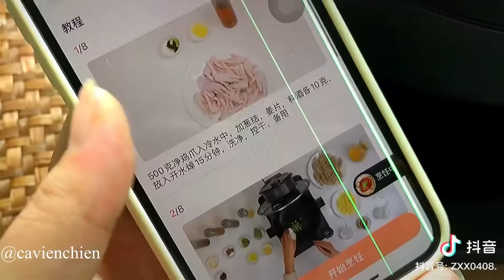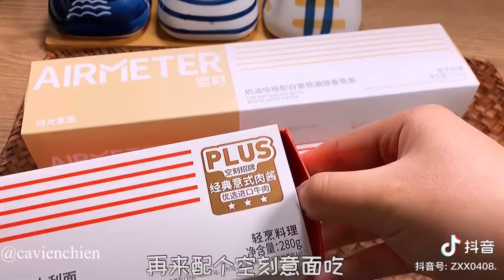[抖音] [Nấu ăn cùng TikTok] | Đừng xem khi đói #12 | Cách làm chân gà | Chân gà là chân lý